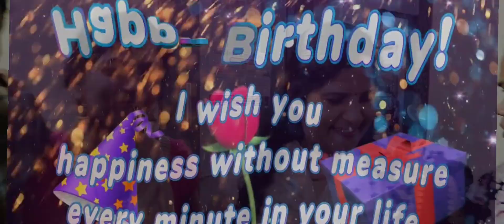Yogesh's & geetanjali | birthday celebration | Dance | Masti | Dinner | full enjoyment 14Dec